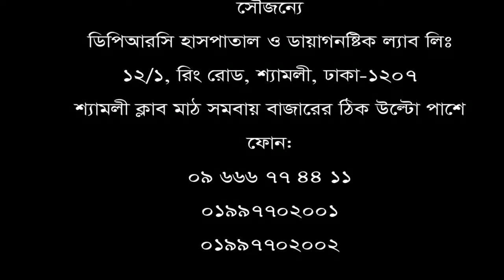ব্যাক পেইন বা কোমর ব্যথার রোগী। ডিপিআরসি হাসপাতালে চিকিৎসা নিয়ে এখন সুস্থ।